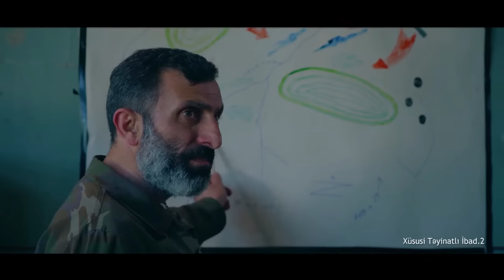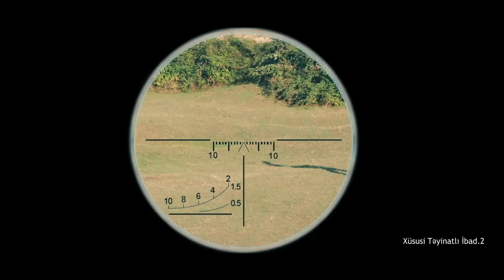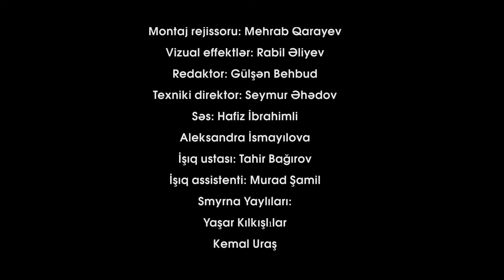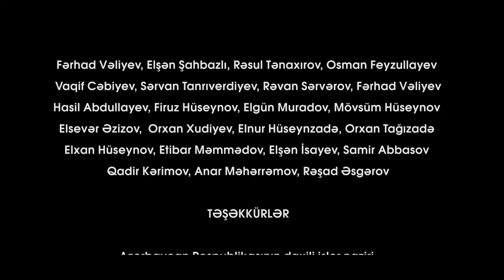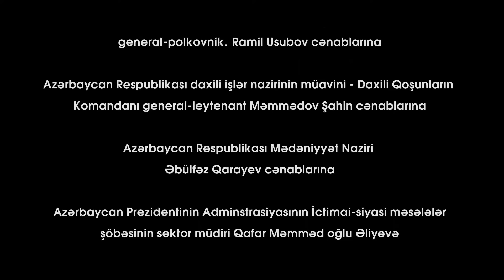Xüsusi təyinatlı İbad 2 (Tam film) 2019 ᴴᴰ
Xususi teyinatli Ibad 2 / Special forced Ibad 2 / Спецназначенный Ибад 2
Tam film / Full version film * 12+

Quruluşçu Rejissor: Natiq Novruzov
Rejissor: Rəşad Nuri
Quruluşçu Operator: Fahir Səmədoğlu
Ssenari müəllifi: Cəlaləddin Qasımov
Səs: Hafiz İbrahimli , Aleksandra İsmayılova
Montaj: Mehrab Qarayev
Bəstəkar: Fəraim Sadiq
İşıq şefi: Tahir Əliyev
Rejissor asissenti: Fətai Hüseynov
Texniki direktor: Seynur Əhədov

Rollarda:
Elçin Məmmədli,
Nürəddin Mehdixanlı,
Xalidə Quliyeva,
Rəşad Səfərov,
Yalçın Hüseynov,
Manaf Dadaşov,
Tural Cavadov,
Vüsal Əsgərov və digərləri

Soundtrek:
Samir Cəfərov - Türkün gəlişi

© Video-vizual , Audio materialların, Filmin nüxsələnməsinə icazə verilmir. Bütün hüquqlar qorunur.

xususi teyinatli ibad 2 kinosu
Xüsusi təyinatlı İbad 2 filmi
Qarabag filmi / Qarabağ haqqında kino
Special forced Ibad 2 / Cinema , film
Спецназначенный Ибад 2 / Кино , фильм
Фильм про спецназца , Фильм про Карабах
Спецназец Ибад , Spesnaz Ibad , Special Forced Ibad
Film of Azerbaijan , Azerbaycan kinosu ,
Азербайджанский фильм , Карабах , Qarabağ , Garabagh